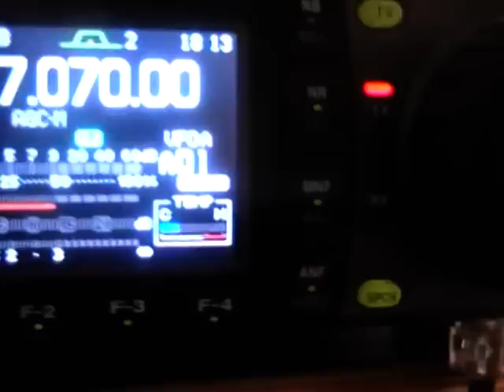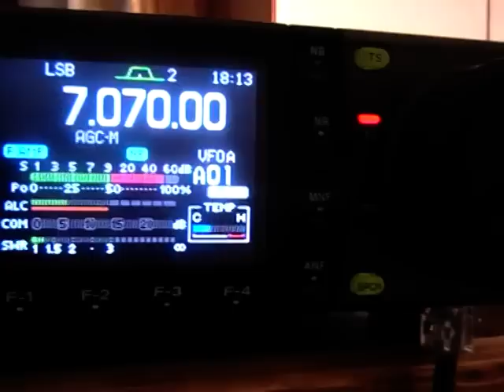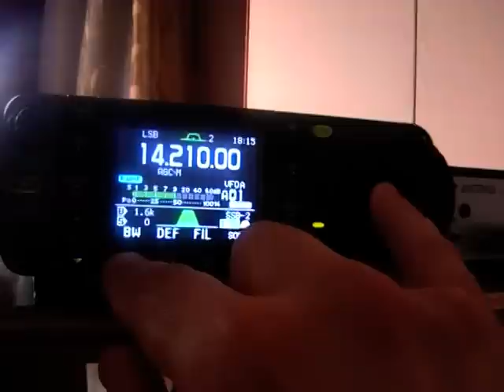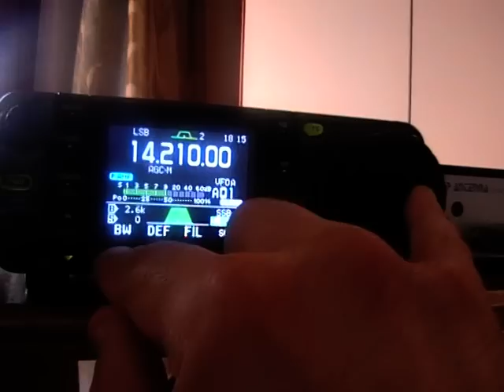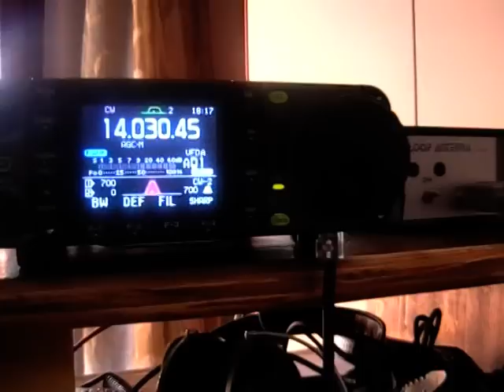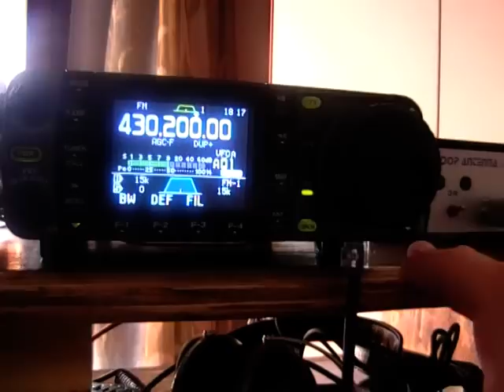IC 7000 prove di RX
Prove di RX con IC 7000